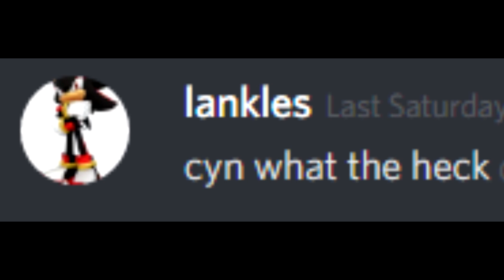thanks cynicer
cynicer asked crav for a pfp at the same time as me and we have similar avatars, it didn't end well.